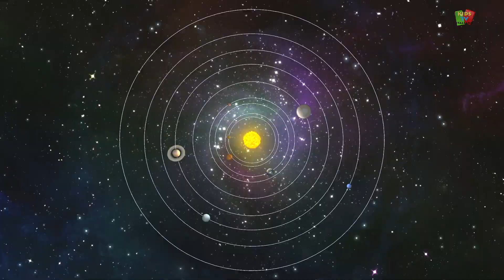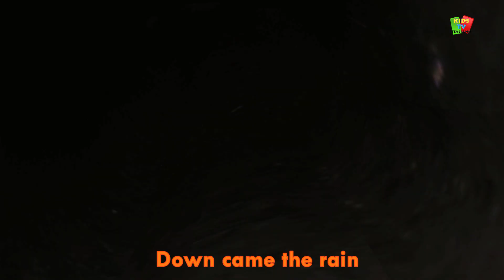Calcio Finger Famiglia | compilazione 3D per i bambini | video didattico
Calcio barretta della famiglia, compilazione per i bambini. 'Imparare e cantare' in "italiano" da "Kids Tv".